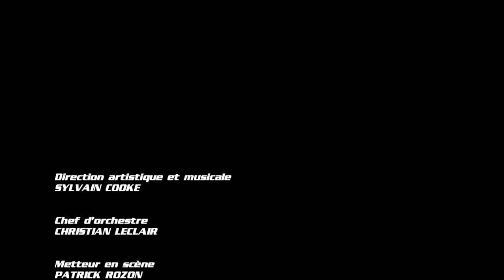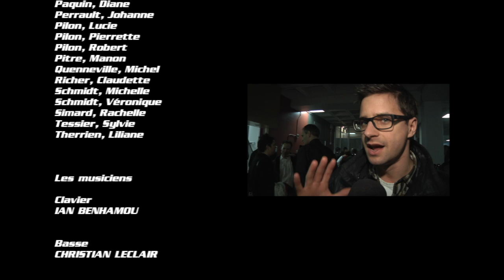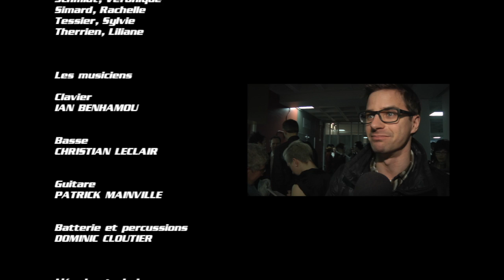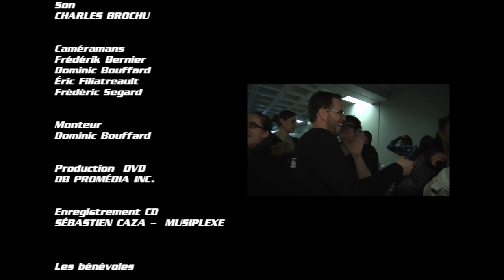Générique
Générique du spectacle « Énergie2 » de l'ensemble vocal « Les Enchanteurs »